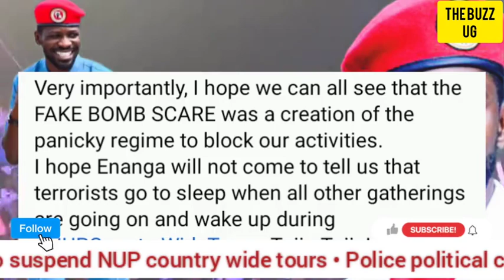TROUBLE😳: Bobi Wine warned on claims that Uganda Police is partisan